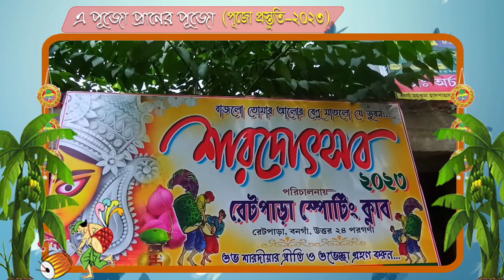পুজো প্রস্তুতি, রেটপাড়া স্পোর্টিং ক্লাব